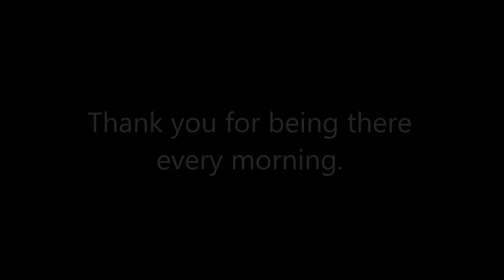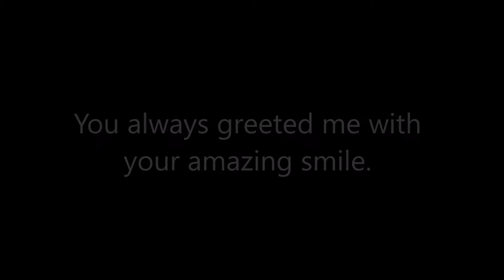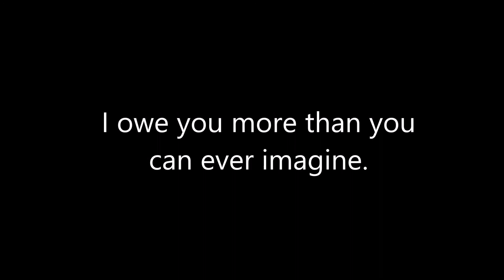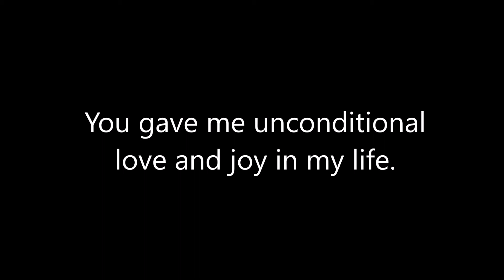My best Friend